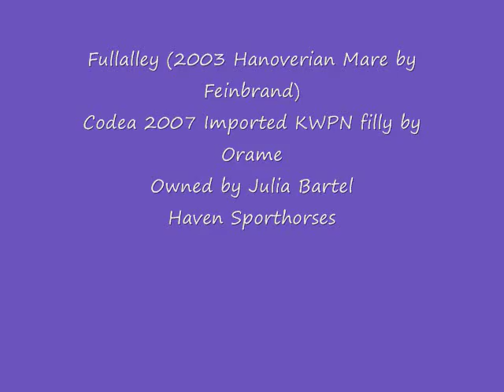Fullalley-2003 Hanoverian Mare by Feinbrand with 2007 Orame X Corland Filly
2003 Hanoverian mare for sale
dressage or hunter type